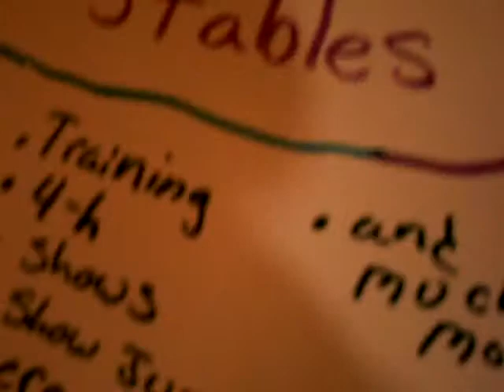breyer barn tour part 1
please no mean comments hope you like it